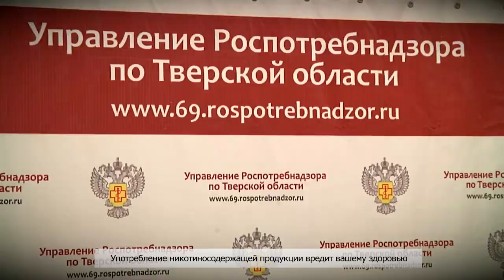В Тверской области законодательно запретили продажу детям снюсов и электронных сигарет